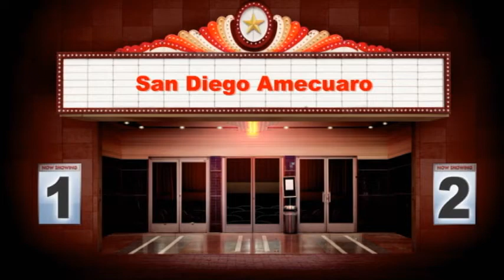San Diego amecuaro en un hermoso dia